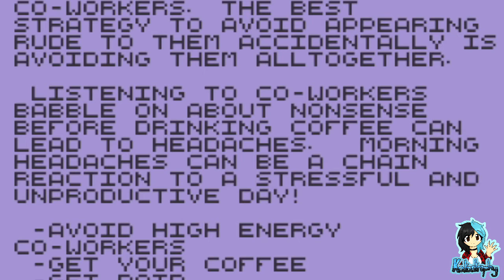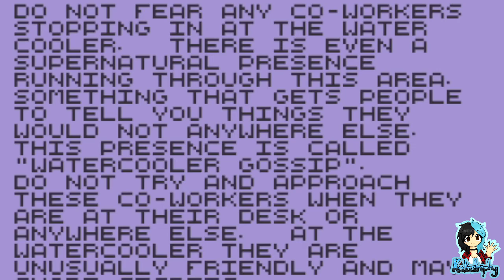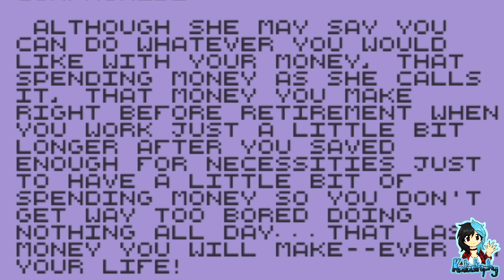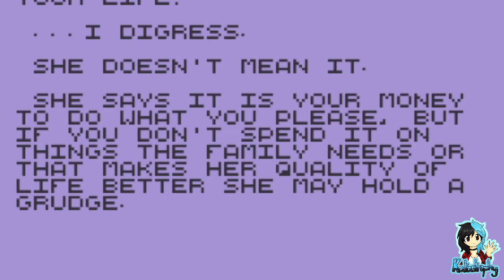Kata's Rev Dayz ¦ Dave Man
~PLEASE¤READ¤THE¤DESCRIPTION~

Get your coffee while avoiding co-workers. Repeat. Repeat. Repeat...Retire.

Players:

Katastrophy

Game: Dave-Man by Lou Bagel